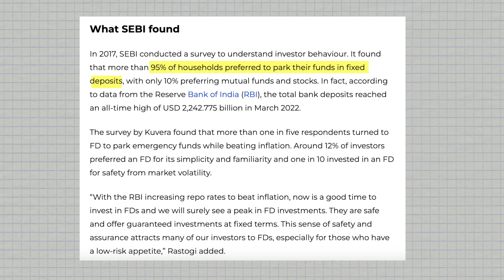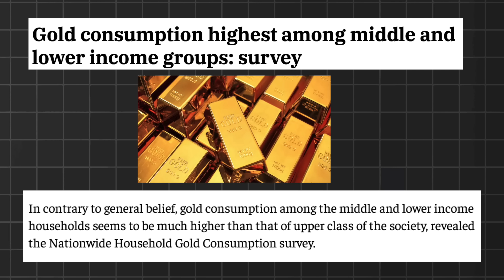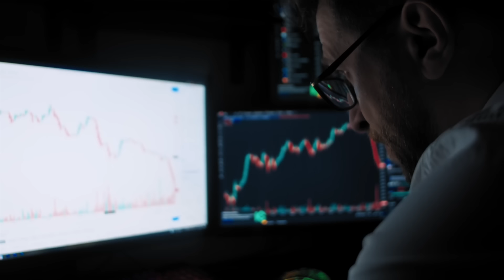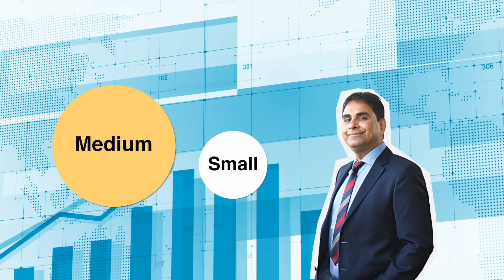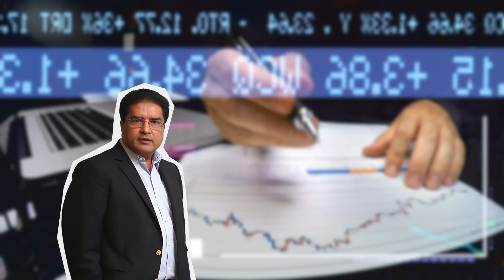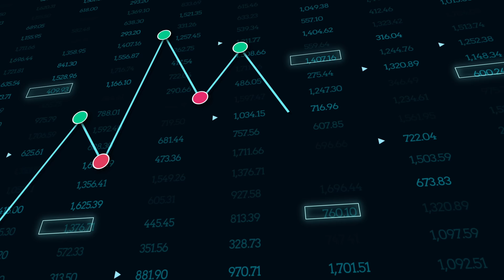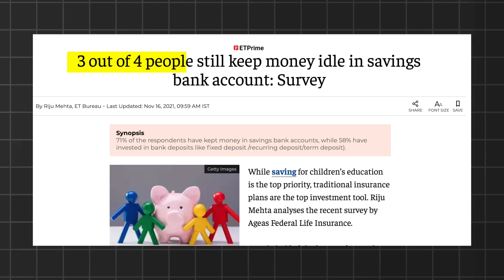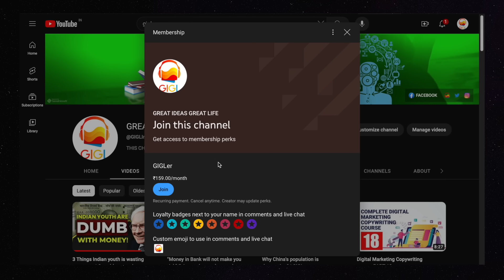"Money in Bank Will Not Make You Rich" Story of a middle class 🏠 | Vijay Kedia and Ramdeo Aggarwal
Money In Bank Makes Middle Class Poor | GiGL
पैसों को BANK में रखना बंद करो | Don't Keep Your Cash In The Bank | Robert Kiyosaki | GiGL
Your Money In Bank Is At RISK | Middle Class Savings | GiGL
Your Bank Balance Secretly Making You Poor | GiGL
Rich Don't Keep Money In Bank | GiGL

Yeh hai India ka aam aadmi and in me se har 4 me se 3 insan apni zindagi bhar ki savings ko bank account me hi rakh rahe hai. Aur iske comparison me hai Shubham, jiske saath humne haal hi me podcast kiya tha. And inka investment portfolio kuch iss tarah ka dikhta hai. And billionaire aur Zerodha ke founder Nikhil Kamath bhi kuch isi tareeke se apne paise invest karte hai, jo ki kuch iss tarah ka dikhta hai. And agar aap in teeno pie charts ko saath me dekhe toh jaha middle class aam aadmi apni savings ko Fixed Deposit tak me nahi dal raha, wahi Shubham and Nikhil jaise log apne 77% and 40% paise ko equity me invest kar rahe hai. Ab hum me se kayi log soch rahe honge ki bhala savings account me apne paise rehne se koi nuksan thodi na hai. And hamari ye soch bilkul hi galat hai kyunki jaha agle 30 saalon me Shubham and Nikhil ke har ek lakh rupaye almost 66 lakh rupaye banne wale hai, wahi ek aam insan ke savings account me pade 1 lakh rupaye,2.5 lakh rupaye bhi nahi banenge.Darasal ye ek tarah ka trap hi hai jiske chalte hum apne paise kabhi grow hi nahi kar paate. And iss video me hum ye janne ki koshish karenge ki kaise hum bhi iss trap ko tod ke Nikhil and Shubham ki tarah paiso se paise bana sakte hai yani apni investments ko grow kar sakte hai. Saath hi hum ye bhi dekhenge ki practical me kya middle class ke liye ye kar pana possible hai bhi ya nahi.

Business Books